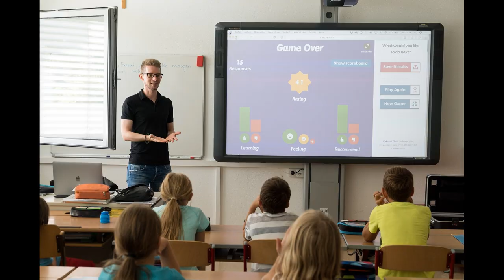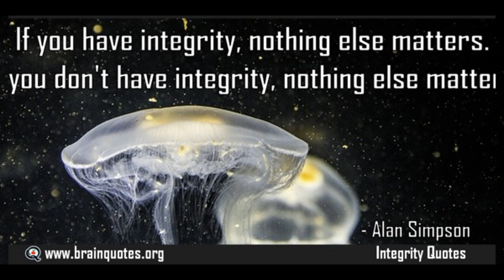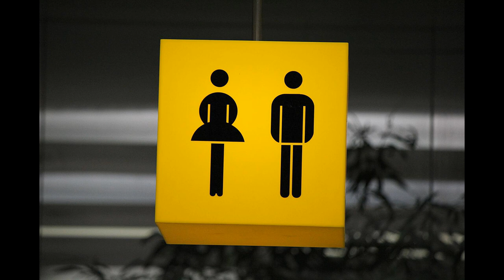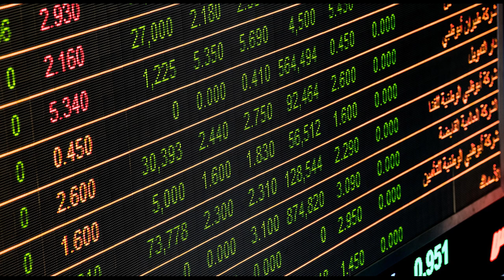Leave Us Kids Alone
Pink Floyd’s song from 1979 ‘Another Brick In The Wall’ could perhaps be called a prophetic song as the words certainly seem true for today. What is happening in the classrooms? What are our children being taught and what are we allowing to happen to our children? Leave Us Kids Alone.